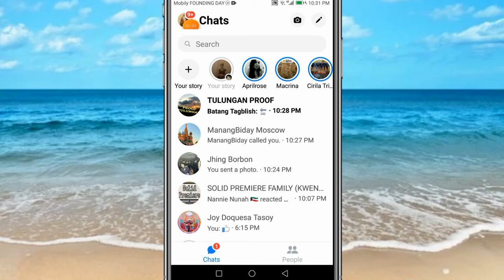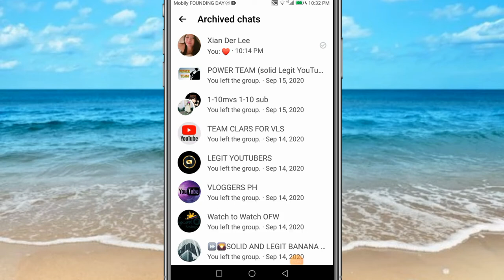How To Fix This Person Is Unavailable On Messenger - 2022 (Tutorial)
Hi Everyone!

Ako po si Xianderlee gumagawa po ako ng EDITING TUTORIALS at nagbibigay ng kaunting TIPS base po sa aking mga na experience about sa MONETIZATION, DEMONETIZED CHANNEL,  GOOGLE ADSENSE, FACEBOOK, MESSENGER, TIKTOK, YOUTUBE and many more 💡💡💡

🌻WHAT EDITING CAMERA I'VE BEEN USING?🌻
✅Huawei 9+ only (phone user)

🌻EDITING SOFTWARE🌻
✅KineMaster
✅Capcut
✅PicsArt